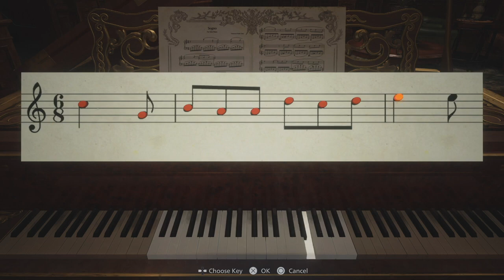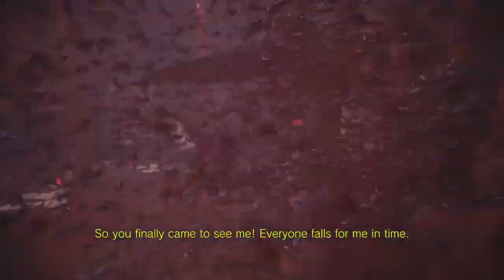Melee Horrors | Resident Evil Village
Resident Evil 8, RE8, Resident Evil Village, RE Village, Survival Horror, Horror Game, Playthrough, Gameplay, Let's Play, Gaming, Gaming Channel.

"Prepare yourself for a journey into the heart of darkness with our immersive playthrough of Resident Evil 8. Join us as we step into the shoes of Ethan Winters once again, thrust into a nightmarish world of terror and mystery that will test our courage, wit, and survival instincts like never before.

Resident Evil 8, also known as Resident Evil Village, thrusts players into a sprawling, Gothic-inspired village besieged by unspeakable horrors. From the moment we enter this haunted landscape, we're enveloped in an atmosphere of dread and foreboding, where every creaking floorboard and distant howl sends shivers down our spines. With stunningly realistic graphics and spine-tingling sound design, Resident Evil 8 immerses us in a living nightmare where the line between reality and nightmare blurs.

In this playthrough, we'll explore every shadowy corner of the village, unraveling its dark secrets and uncovering the truth behind the sinister events that have unfolded. From abandoned houses shrouded in darkness to decrepit catacombs teeming with unspeakable terrors, each location holds its own secrets and challenges that will test our mettle.

But surviving in Resident Evil 8 isn't just about fighting off hordes of grotesque creatures; it's also about solving intricate puzzles and uncovering clues that piece together the larger mystery at hand. With each puzzle solved and each clue uncovered, we inch closer to the truth, but also deeper into the heart of darkness.

As we progress through the game, we'll encounter a cast of characters both familiar and new, each with their own motives and agendas. Some may offer aid and sanctuary, while others may pose a deadly threat. Trust will be in short supply as we navigate the treacherous landscape of alliances and betrayals.

But fear not, for we are not alone in this harrowing journey. Armed with a variety of weapons and tools, as well as our wits and determination, we'll face off against the horrors that lurk in the shadows with courage and resolve. From tense, white-knuckle combat encounters to pulse-pounding chase sequences, every moment in Resident Evil 8 is a test of our survival skills.

Join us as we dive deep into the twisted narrative of Resident Evil 8, analyzing its themes, characters, and lore with expert commentary and analysis. With each episode, we'll uncover new secrets, face new challenges, and inch ever closer to the truth behind the village's dark past.

The nightmare awaits—are you brave enough to face it?"